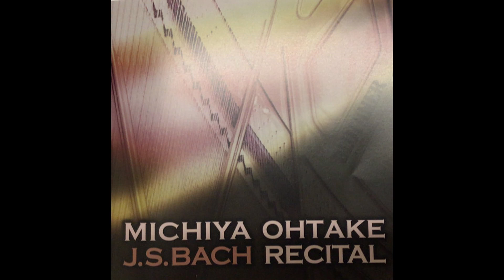🌈推薦コラール前奏曲「目を覚ませと我らを呼ぶ声あり」 BWV 645MICHIYA OHTAKE J.S.Bach Piano Recital(Bluthner Piano)ブリュートナーピアノ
🌈推薦Coralvaorspiel”Wachet auf！.ruft uns die Stimme" BWV 645 MICHIYA OHTAKE  J.S.Bach Piano Recital(Bluthner Piano)大竹道哉バッハピアノリサイタル コラール前奏曲「目を覚ませと我を呼ぶ声あり」
ブリュートナーNO.4ピアノ　ライブ録音CD

大竹道哉プロフイール
東京音楽大学付属高等学校、大学を卒業。その後研究科を終了。
在学中、井口愛子氏のもとで研鑽を積む。
読売新人演奏会出演。第５３回NHK・毎日新聞日本音楽コンクール入選。
87～９０年ベルリン芸術大学留学。クラウス・ヘルビッヒ氏のクラスで学ぶ。在独中オーケストラとの協演ほか、多くの演奏会に出演。
90年優等を得て卒業。
ジョルジュ・シュベック、ヴィクトル・メリジャノフ氏のマスターコースに参加する。
ベルリン自由放送、NHK-FM出演。
大阪音楽大学ザ・カレッジオペラハウス管弦楽団と共演。
全日本ピアノ指導者協会・神戸音楽協会・日本演奏連盟会員。９２より大阪音楽大学非常勤講師を経て
大阪音楽大学ピアノ講師